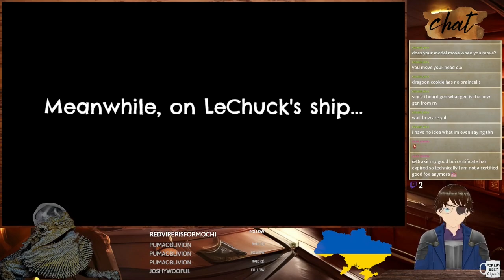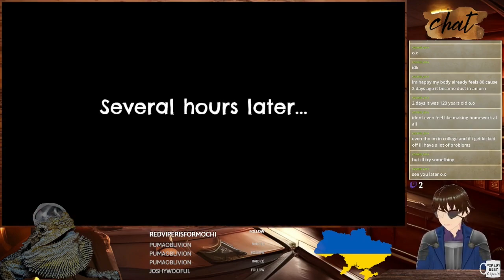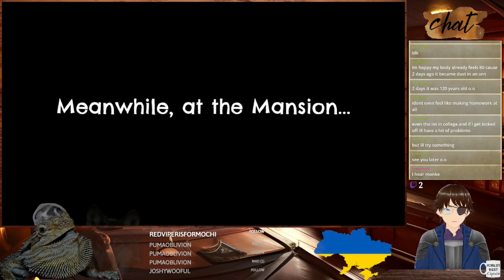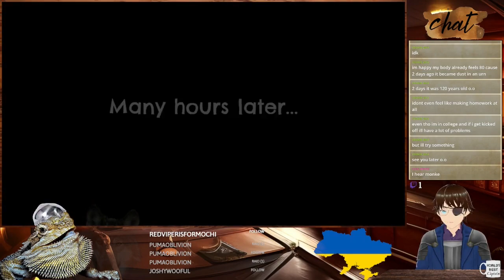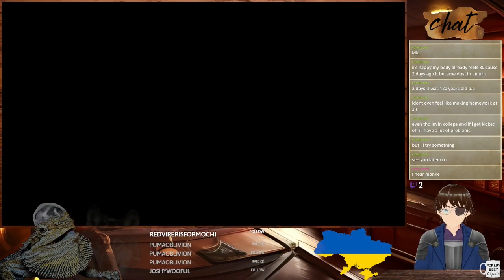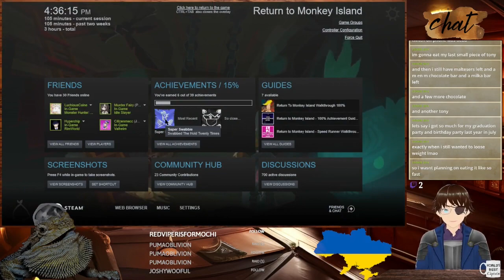Return to Monkey Island #2